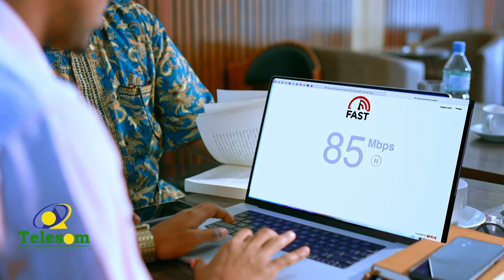Degmo gobalka Sool ka tirsan oo si weyn looga xusay munaasibada 18 May